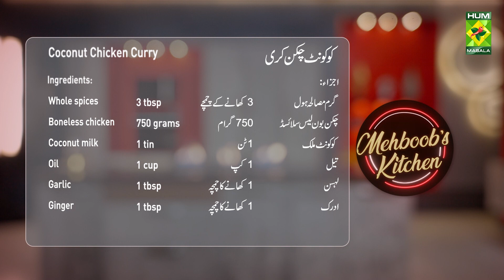Coconut Chicken Curry Recipe | Quick Easy Delicious Chicken Curry Recipe | Chef Mehboob | MasalaTV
Coconut Chicken Curry Recipe | Quick Easy Delicious Chicken Curry Recipe | Chef Mehboob | MasalaTV @MasalaTVRecipes

Coconut Chicken Curry Written Recipe :

Ingredient’s:
Whole spices 3 tbsp
Boneless chicken sliced 750 grams
Coconut milk 1 tin
Milk 1/2 litter
Green chili paste 1/2 cup

Method:
Heat oil in a pan and fry onions. Add garlic and ginger and fry. Add chicken, cumin, coriander, turmeric, and hot spices, and fry for 1 minute. Mix coconut milk and milk and cook for 10 minutes. Add salt and green chili paste and cook for 2 minutes. Finally, add ginger and serve.

Masala Tv Recipes | Masala Recipe | Hum Masala TV | Hum Masala | Masala Tv | Desi Food | Pakistan Food | How to make Coconut Chicken Curry Recipe  | Homemade Coconut Chicken Curry Recipe